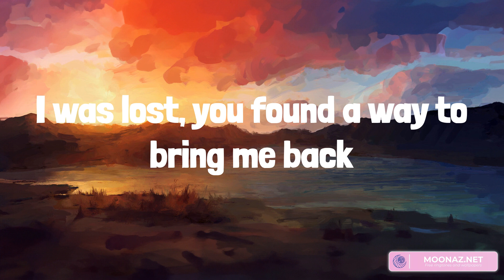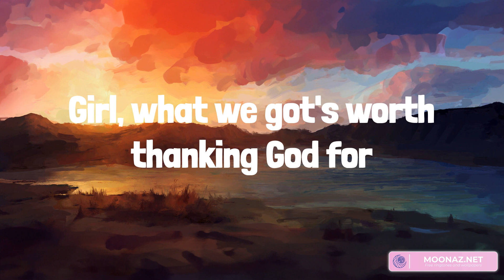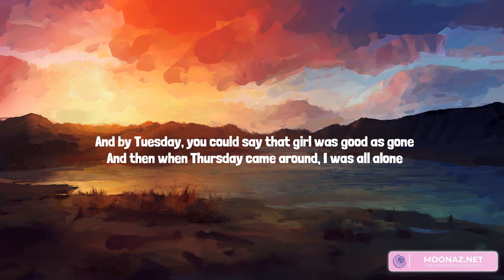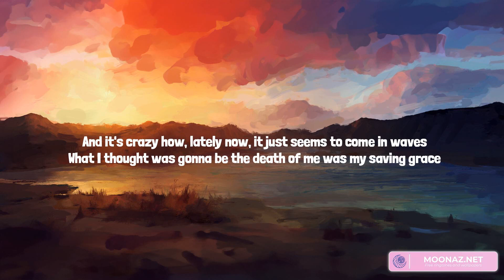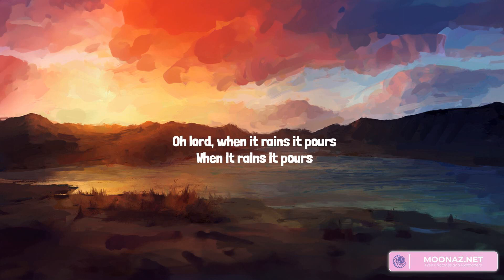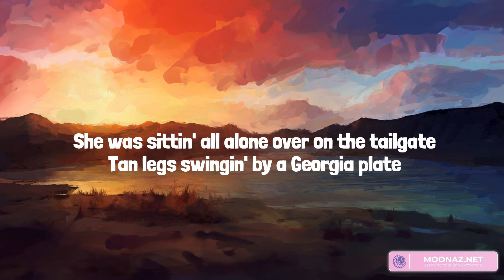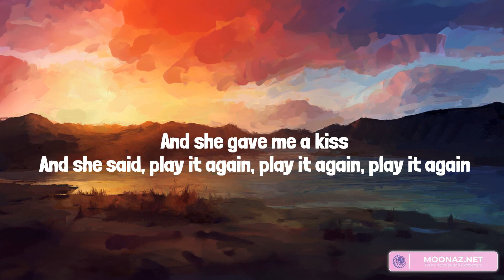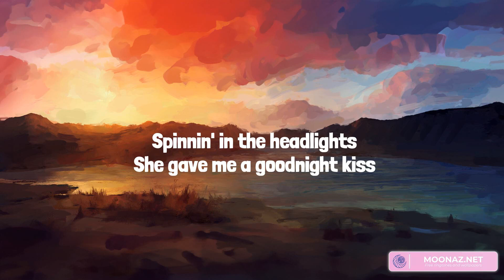Country music playlist 2023 - Thank God - When It Rains It Pours, Life is a Highway, Play It Again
00:00 Kane Brown - Thank God
02:54 Luke Combs - When It Rains It Pours
06:54 Rascal Flatts - Life is a Highway
11:29 Luke Bryan - Play It Again

Needed forgiveness
You always gave me that
Girl, I'm a witness of your love 'cause you don't be giving up
You loved me when you didn't have to
Ooh, yeah, thank God
Thank God (oh) for giving me you
Hey, hard to tell when he fell
Thank God, ooh
Thank God
Thank God for giving me you
Thank God (ooh)
Yeah, thank God (oh)
Thank God